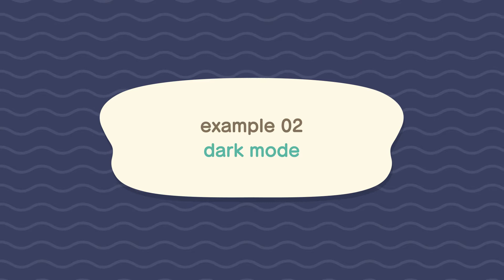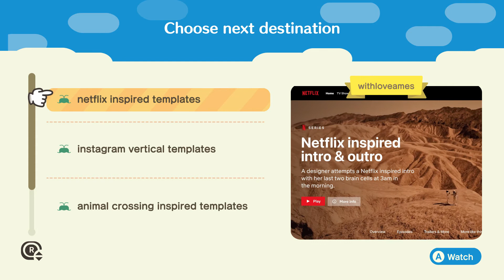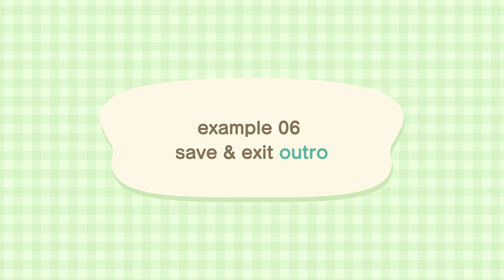🍄 animal crossing intro templates | cute acnh inspired outro no text green screen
hello again! this video captures my take on intro/outro templates for youtube, and it’s available for purchase! (´｡• ω •｡`) ♡ today it’s acnh theme inspired, my favourite video I’ve made to be honest (not to be dramatic, but sometimes I say this for every new theme I’m working on)

✧ timestamps:
1. 0:13 light mode
2. 0:42 dark mode
3. 1:12 video mode
4. 1:40 flight mode
5. 2:11 balloon
6: 2:40 outro

I would greatly appreciate it if you'd help credit to @withloveames when you use it. 🤍

1. download from the links above OR screen record the video.
2. replace the green screen using chromakey with your own images, videos or texts by using any editing apps like kinemaster, filmora, final cut pro, etc.

♡ if you like what I do, you're welcome to support me below. Any support from you will help me keep on creating ☕

✧ editing program:
— adobe illustrator for drawing graphics
— adobe after effects for animation

— templates for personal usage only
— I will greatly appreciate it if you leave a source to me @withloveames 💜
🚫  no re-uploading of my video as your own

if you would like to set up your own acnh iOS/android home screen, watch this tutorial